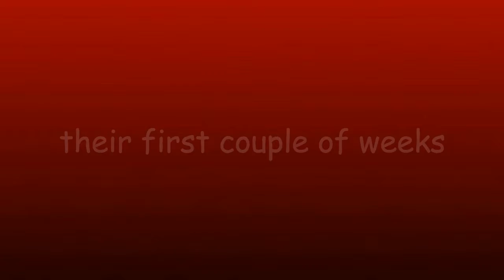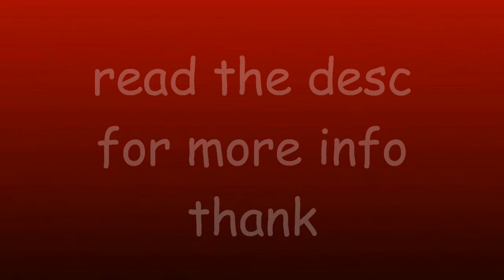meet the fall out boy hamsters (not clickbait!!)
okay so basically as a disclaimer to the hamster community I have done research (hours upon hours) so I know how to take care of them and have a spare cage etc if they fight, I'm v attentive to them and love them as if they were my own children (:

anyways, story time

patrick was hardly in this in the day bc he was v v shy and more stressed than the others so that's why + he is perpetually ??? and it's adorable, he's now the one that climbs into my hands the most

pete (named bc of the black emo fringe markings) is a real energetic cutie who constantly jumps off things like boi calm down (don't break your ankle again lmao)

andy is the sweetest angel who's so calm and chill with you but also gets hyped in the wheels and flying saucers

joe is satan but I'm getting there with him (he's still being tamed)

they're much like the real life fob (except joe) which is v cool but sp00ky

they have settled in well since these videos were filmed and are happy n healthy (":